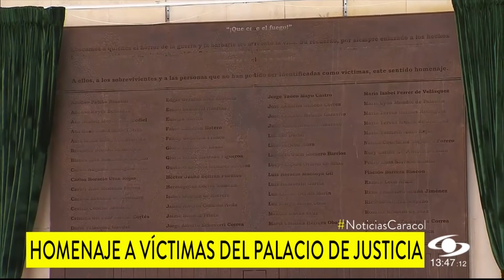Palacio de Justicia: a 37 años del holocausto, revelan placa en homenaje a las víctimas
Este viernes se realizó un homenaje por las víctimas del holocausto del Palacio de Justicia, ocurrido hace 37 años cuando un comando del entonces grupo guerrillero M-19 se tomó las instalaciones. En memoria de las víctimas se reveló una placa colocada en uno de los lugares más visibles del palacio para no olvidar lo sucedido.

En el acto en el que estuvieron los presidentes de las cortes y varios representantes de la comunidad judicial hablaron las víctimas representadas en Alejandra Rodríguez, hija de Carlos Rodríguez, empleado de la cafetería, quien hizo serios cuestionamientos a la misma Corte Suprema de Justicia por absolver algunos de los militares implicados y a la Fiscalía.

“La actitud de la Fiscalía General de la Nación frente a la desaparición forzada de nuestros seres queridos ha sido negar las desapariciones realizando un revisionismo histórico, pretendiendo borrar la condición de desaparecidos de nuestros familiares bajo la teoría de errores de identificación”, exclamó.